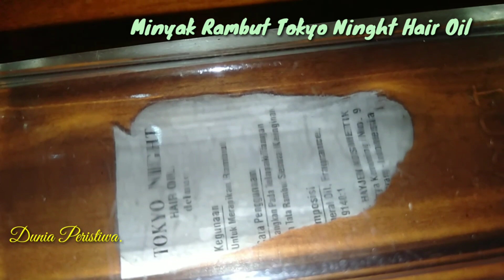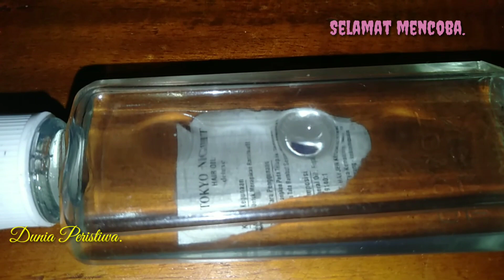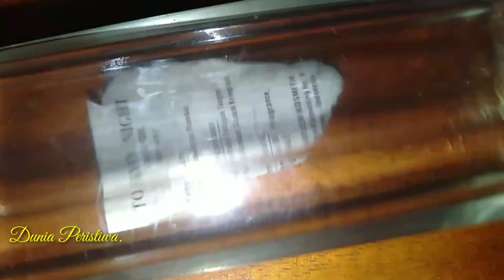Simaklah!! Inilah Dia Review Minyak Rambut Tokyo Night Hair Oil 115ml